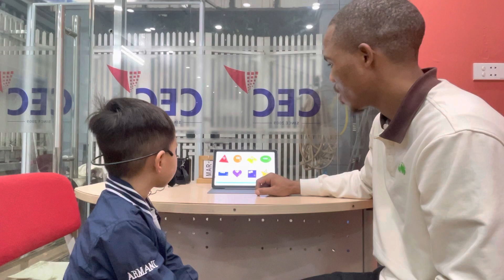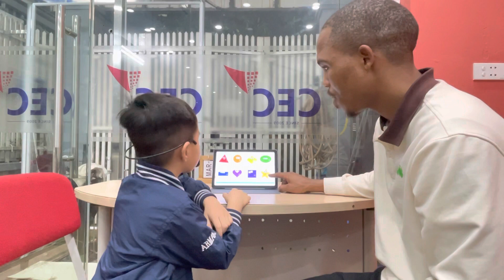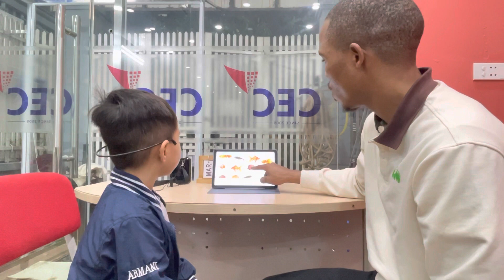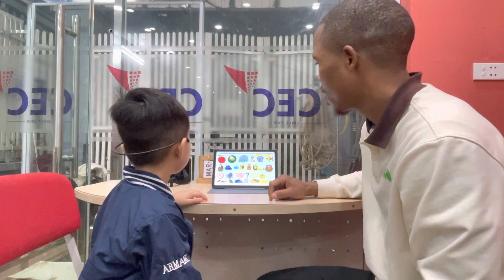CEC VQ2 | KG1G | VIDEO TEST 1 | GIA KHẢI